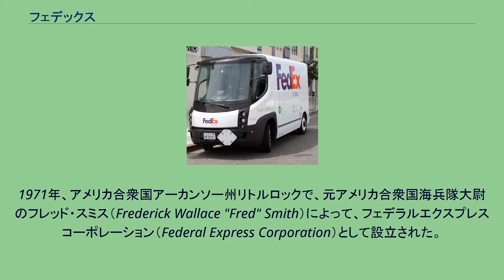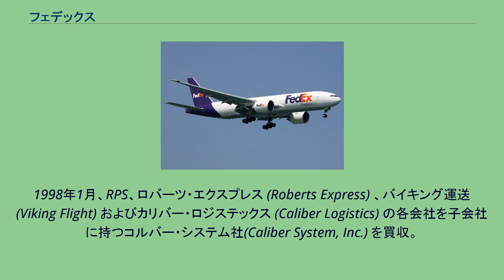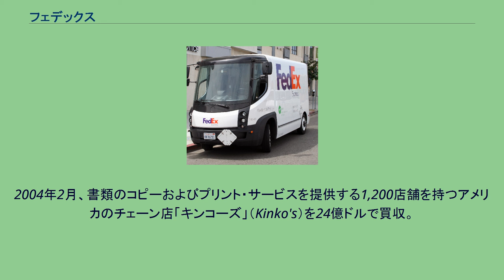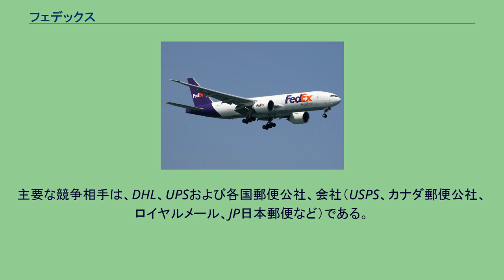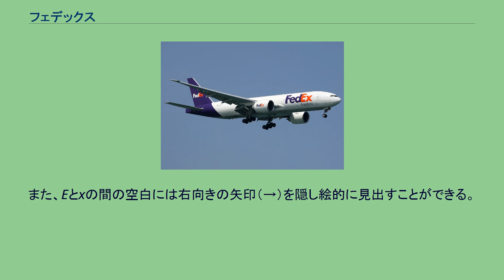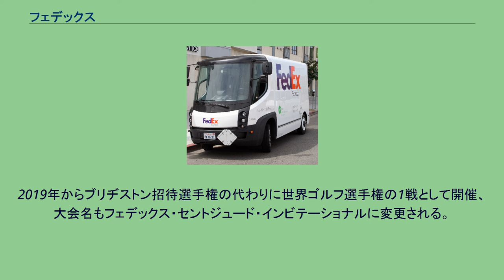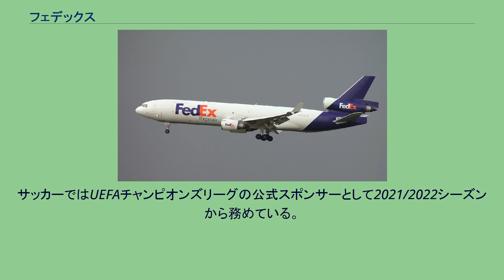フェデックス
フェデックス・コーポレーション（FedEx Corporation）は、空路や地上で、重量貨物やドキュメントなどの物流サービスを提供する世界最大手の会社である。
世界220の国と地域で取り扱いを行っている。
1971年、アメリカ合衆国アーカンソー州リトルロックで、元アメリカ合衆国海兵隊大尉のフレッド・スミス（Frederick Wallace "Fred" Smith）によって、フェデラルエクスプレスコーポレーション（Federal Express Corporation）として設立された。
創業者のフレッド・スミスが、イェール大学の経済学のクラスでハブ・アンド・スポークシステムの原案をレポートとして提出したとき、教授からC(日本の大学では「可」相当)と評価された。
しかし、そのハブ・アンド・スポークシステムこそが、アメリカの広大な国土のほぼ全域でオーバーナイトデリバリー（翌朝配達）を可能にした。
このレポートは、現在もフェデックスの本社に飾られている。
1973年、テネシー州メンフィスのメンフィス国際空港に拠点を移し、ダッソー ファルコン20を使った米国主要25都市への翌日配達サービスを開始。
1978年の航空規制緩和法により、サービスエリアを急速に拡大した。
1989年、国際貨物航空会社フライング・タイガー・ラインを買収。
1998年1月、RPS、ロバーツ・エクスプレス (Roberts Express) 、バイキング運送 (Viking Flight) およびカリバー・ロジステックス (Caliber Logistics) の各会社を子会社に持つコルバー・システム社(Caliber System, Inc.) を買収。
続いてアメリカン・フライトウェイズ (American Flightways) を買収。
各社の統合後は、フェデックス(FDX Corporation) として知られるようになる。
2000年にFedEx Corporationに商号変更。
2000年に、映画キャスト・アウェイの中でトム・ハンクス演じる主人公がフェデックスの社員として登場し、劇中には会長のフレッド・スミスも本人役で出演している。
2004年2月、書類のコピーおよびプリント・サービスを提供する1,200店舗を持つアメリカのチェーン店「キンコーズ」（Kinko's）を24億ドルで買収。
2008年、翌年行われる第43回スーパーボウルの広告宣伝から撤退、世界的な不況のため広告費を見直すことが撤退理由として発表された。
2016年5月、オランダの国際物流大手・TNT Express を44億ユーロで買収し子会社化した。
2019年、米中貿易戦争のあおりを受け、多数の貨物を毎日監視する「理不尽な負担」を強いられているとして、アメリカ合衆国商務省を相手取り連邦地方裁判所に訴えを起こした。
フレッド・スミスは、インタビューで「1日に約1500万個もの貨物を扱うにもかかわらず、（アメリカ合衆国連邦政府の輸出規制に）1つでも違反があれば1個あたり25万ドルの罰金を科せられる」状態であると語っている。
主要な競争相手は、DHL、UPSおよび各国郵便公社、会社（USPS、カナダ郵便公社、ロイヤルメール、JP日本郵便など）である。
フェデックス・エクスプレスのロゴタイプ マクドネル・ダグラス MD-11F ボーイング777F フェデックスの電気トラック フェデックスは、複数の運用部門として組織化されており、それぞれが自身のロゴを持っている。
いずれのロゴも、Fedは紫色である。
Ex はそれぞれの部門によって別々の色が使われる。
会社としてのロゴは灰色の Ex を使用している。
もともとのフェデックスのロゴは橙色の Ex を用いていたが、それは現在フェデックス・エクスプレスのロゴとして使われている。
また、Eとxの間の空白には右向きの矢印（→）を隠し絵的に見出すことができる。
ロゴをデザインしたのは、当時ランドーアソシエイツに勤めていたリンドン・リーダー (Lindon Leader)。
矢印を配置するため、UniversとFuturaの特徴を併せ持った独自の書体をデザインした。
なお、どのロゴでも「e」と「d」の下の丸み部分がベースライン（「F」や「E」の下端を結ぶ線）よりわずかに下に出ているが、これは上...